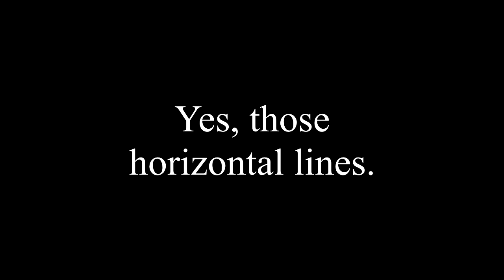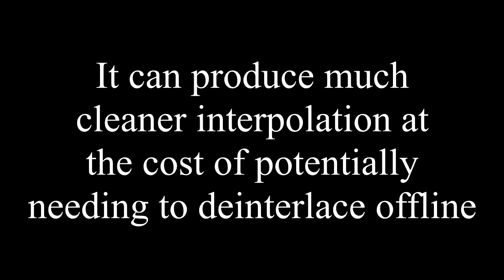Recording Tips: Deinterlacing and the Way to Go About It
I would highly recommend watching where YouTube can provide a 1280x720 or higher viewport for the video.

Have you ever wondered how you could go about deinterlacing your content?

Well, this video, hopefully, explains that somewhat clearly.

Simply put, deinterlacing is the operation of converting interlaced content into something a progressive scan display can coherently display without interlacing artifacts.